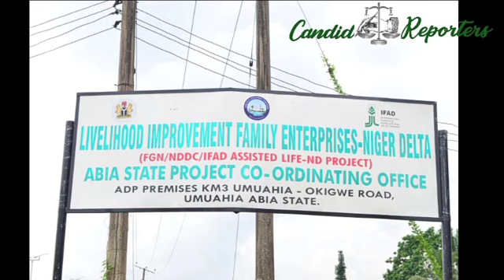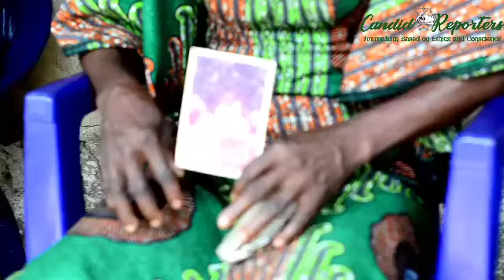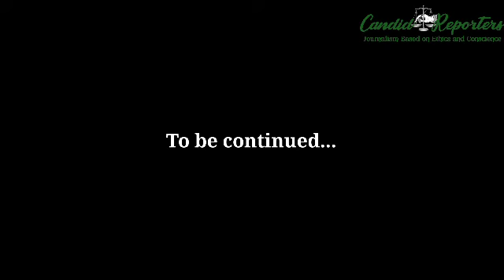A Success story of A physically challenged agro trainee ( Incubatee) of Abia LIFE-ND. project.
The LIFE-ND Project is being funded by the International Fund for Agricultural Development(IFAD). The project is ongoing in the nine Niger-Delta States.

Also involved in the project are the Federal Ministry of Agriculture, The Federal Ministry of Finance, budget and National Planning, International Fund for Agricultural Development (IFAD), and the United Nations.